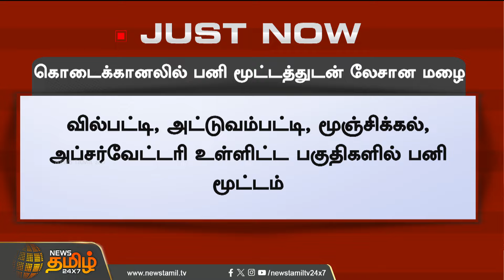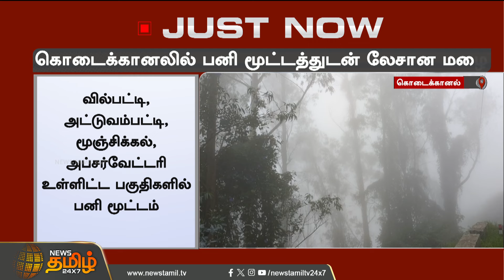பனி விழும் மலர்வனம்.. கொடைக்கானலை மூடிய பனி மூட்டம்.. | Kodaikanal | Snow fog | News Tamil 24x7